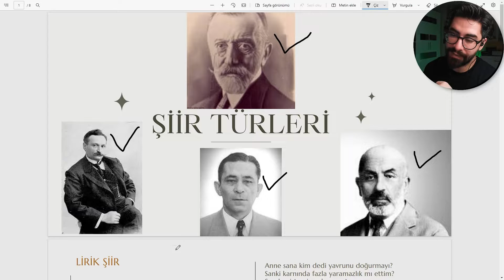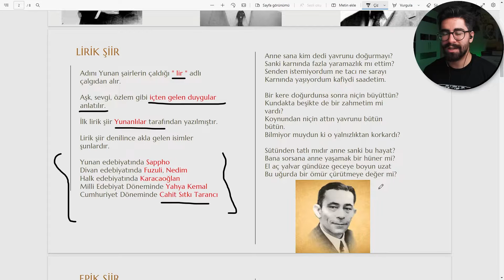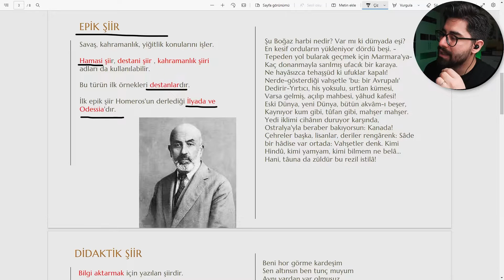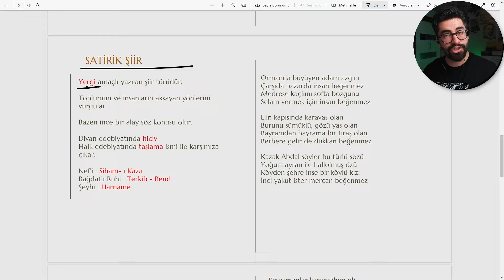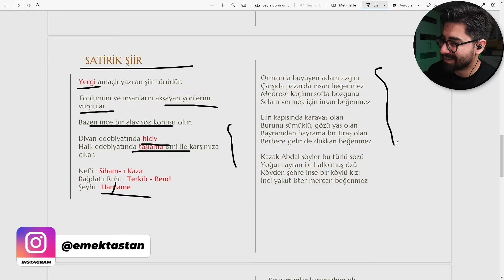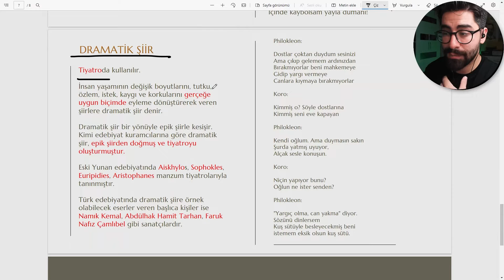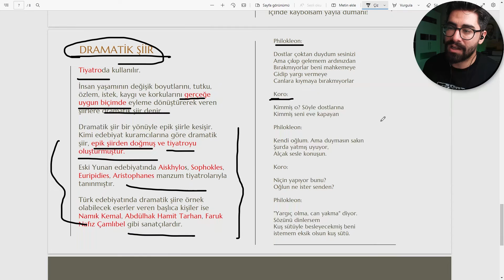ŞİİR BİLGİSİ III - Şiir Türleri: Lirik, Epik, Didaktik... (AYT Edebiyat Konuları - 2023)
AYT Edebiyat 2023 için şiir bilgisi, şiirde yapı ve şiir yapısı konusunda lirik şiir, satirik şiir, epik şiir, didaktik şiir, dramatik ve pastoral şiir başlıklarıyla 2023 YKS için AYT Edebiyat soru çözümü ve konu anlatımı videolarından ilkini çekiyorum.